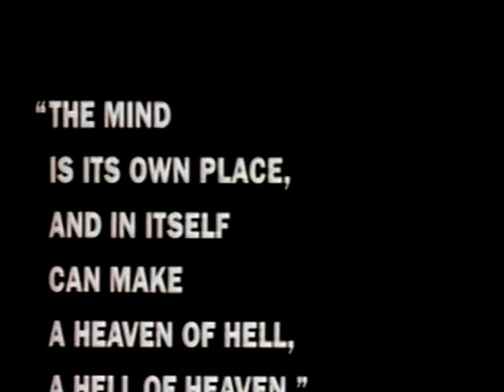Bad Lieutenant (1992) - Official Trailer